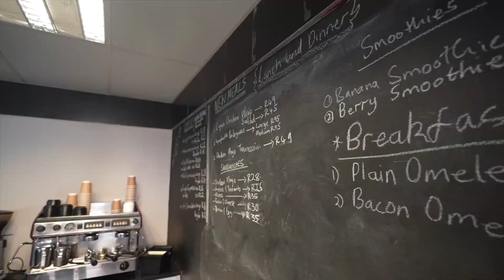The Crescent, Bryanston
The Crescent is an energy efficient stand-alone building situated in the 'wedge' of the Bryanston commercial node and perfectly positioned on the N1 Freeway at the William Nicol Offramp. Maximum branding and signage opportunities are on offer from the eastern and western facades which face directly onto the N1 Freeway.

An extensive refurbishment awaits this property. Currently the building boasts a third of its total power consumption via a Solar PV system installed on the roof. The buildings toilets utilise “grey water” which will reduce the demand on municipal water supply and the property has had a borehole sunk which will provide the water required by the property’s garden irrigation system.

All external windows of the office space are double glazed using insulated performance glass on the inner skin and a tinted glass on the outer skin to further mitigate the effects of sun exposure on the building. East and West facing windows on the building have been virtually eliminated to further reduce heat gain in the building and further contribute to preserving ambient temperatures within the offices themselves.

101 Central Street, Houghton, Johannesburg